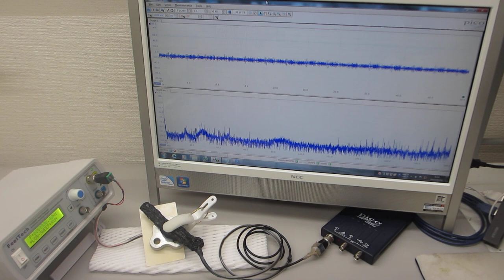基礎実験：：メガヘルツの超音波発振による、新しい表面検査技術（超音波システム研究所）